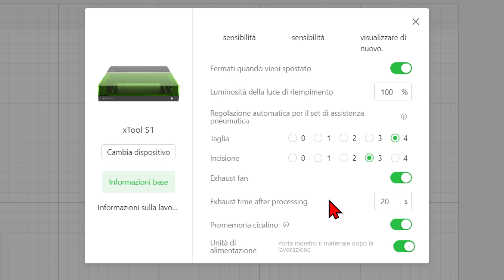XTOOL S1: La mia esperienza dopo 108 ore di utilizzo! Manutenzione e recensione dettagliata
Dopo 108 ore di funzionamento e un mese di utilizzo conosco tutti i pregi e i difetti della xtool S1! In questo video ti dirò come effettuare una pulizia e manutenzione profonda!

🔗Alcool isopropilico
🔗Panni in microfibra
🔗Sgrassatore universale
🔗Pennelli a setole morbide

▶️ CONTATTO COMMERCIALE
(solo commerciale)